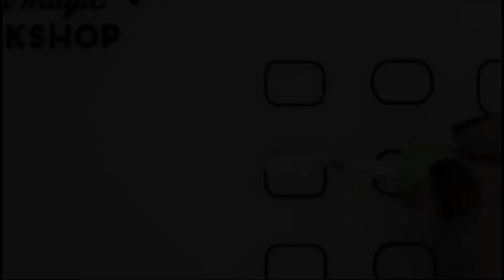Yellow Granite Grain Nails Art - Magpie Nail Art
PRODUCTS MENTIONED
Moyou London nail pads (Large)
Sally Hansen Magnetic Nail Polish @904 @908
Sweet Color @01 (White )
OPI color number unknown (gold)
Point pen Picture Polish Transparent Seal